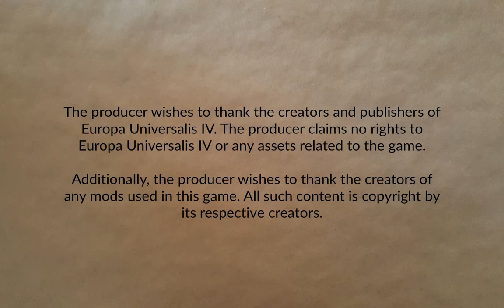Castile Part 15 | Europa Universalis IV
Basically messing about waiting for manpower to recover while poking around in the colonies.